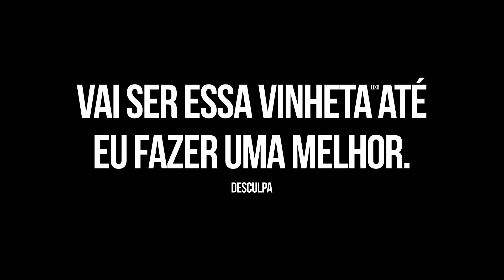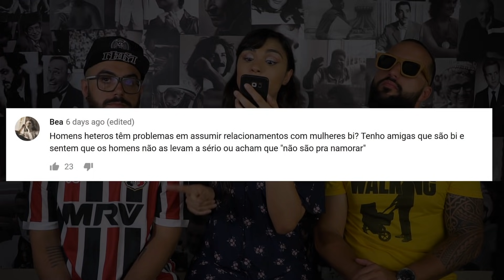MULHER BI: Dá para levar a sério? | Elas Perguntam, Eles Respondem Vol. 9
Dá para levar a sério uma mulher bissexual? Por que muitos homens, mesmo compromissados, ainda olham para outras mulheres na rua?

No "Elas Perguntam, Eles Respondem" de hoje, o Eddie, o Leo e a Maria sentaram para discurtir dois temas cabelos que as minas mandaram pra gente. Confira!